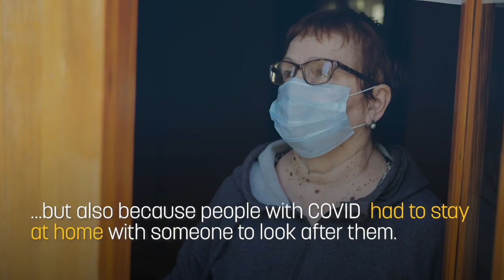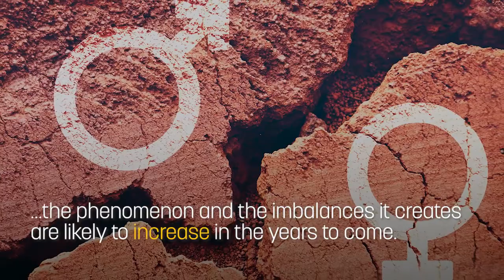Unpaid, undervalued: Women shoulder three-quarters of the burden of EU caregiving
The majority of caregiving in the EU is done for free by women, so-called “informal carers”, which further accentuates gender inequalities, according to a report by Hungarian MEP Katalin Cseh, vice-president of the Renew group.